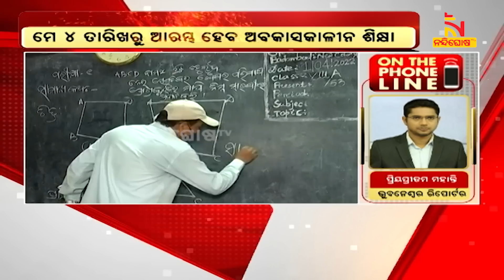ଚଳିତ ବର୍ଷ ପ୍ରଥମ ଥର ପାଇଁ ରାଜ୍ୟ ସରକାର ଆରମ୍ଭ କରିବେ ଅବକାଶକାଳୀନ ଶିକ୍ଷା । NandighoshaTV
* DishTV Channel No: 1367
* Airtel Digital TV Channel No: 611
* TATASky Channel No: 1779
* hathw@y Channel No: 731
* Ortel Channel No: 707
* Videocon d2h Channel No: 840
* SITI Channel No: 17 & 458
* GTPL Channel No: 719
* SUN Direct Channel No: 667
* Asianet Channel No: 219